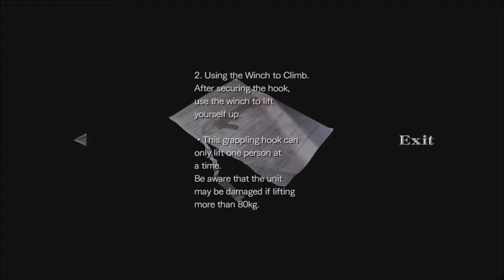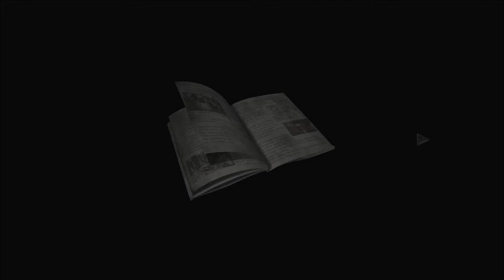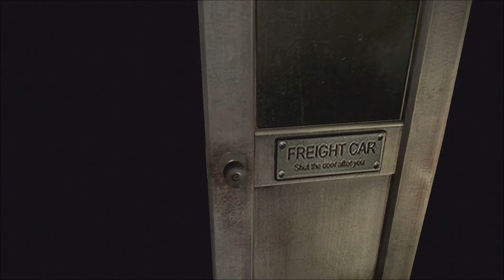Let's Play: Resident Evil 0 - Part 03: Train Adventures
Now featuring costumes and "puzzles".